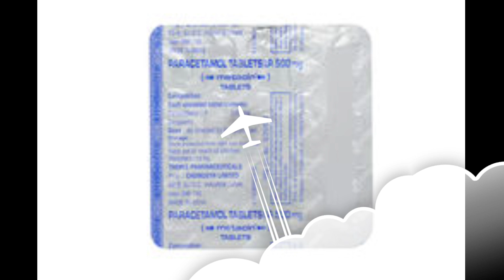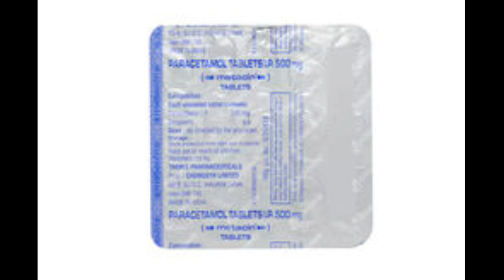दर्द हो चाहे कैसा भी दूर होगा मात्र 5 मिनट में | Metacin Tablet Use and Benifit in hindi